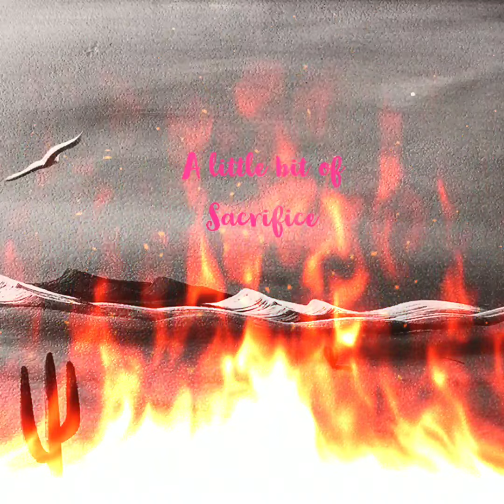The Phoenix - A Little Bit Of Sacrifice (Official Audio)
' Just A Little Bit ' L.P is an Oracle Studio Sound, Executively Produced by Oracle Studio & Dean Jere.

Prod Credits.
Classic Tune
Ettric Shemi
Oddie Mac

Mixed & Mastered by Classic Tune.

ArtWork & Visual Credits.

Square
Alex FiNN
Oracle Studio Inc

More Credits

__________________________Tracklist __________________________

1. Believe
2. A little bit of Change
3. I wont Forget / Never Forget l
4. A little bit of Sacrifice
5. A little bit Upset.
6. Dead Presidents Too
7. A little bit of Freedom
08. A little bit of Crisis
09. Hood Famous
10. A little bit of Everything
11. A little bit of Mercy
12. A little bit of Introspection
13. A little bit of Life.
14. A little bit of Vibe Feat LJ  Mojo.
15. The Best M.C ( Outro )

Lyrics

Just A Little Bit of Sacrifice

Sacrificed a lot to survive in this bitch nigga, yeah
Look what we did to survive in this bitch nigga, yeah
Started like the boy, I am the man I this bitch nigga, yeah
I still drop a classic though they hating us shit nigga, yeah
Rap cocaine every line is so lit, yeah
Every time you hear me it is like the first hit, yeah
Feeling like a beetle, I am the best in this shit, yeah
Even Michael Jackson would be proud of this shit, yeah
 What I wanna be I could write a whole list
Shooting for the starts man I hope I don’t miss
Even if I miss man I take another shot
Sacrificed a lot to survive in this bitch, nigga
Look what we did to survive in these streets, yeah
They think it’s so easy so they hating us shit, yeaaaah
Your flame so bright but you burning out quick, yeah
You burn yourself out before you make your first hit, nigga, yeah
 I am only getting started I am the best in this shit yeah
Trying to box me in you gonna lose your shit, yeeaah
Girl why you tripping I just want French kiss
Better shake your ass and put some love in this shit

Lyrics generated by @OracleStudioInc